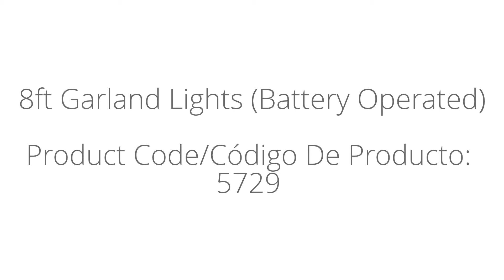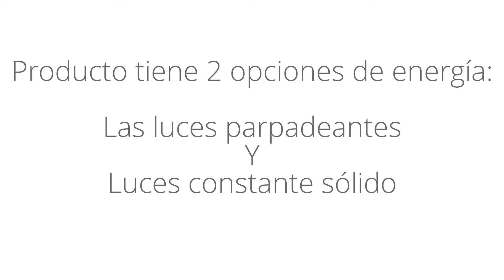8ft Garland Lights (Battery Operated) from LACrafts.com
8ft Garland Lights (Battery Operated)

A very HOT new item. These garland lights serve many purposes and uses. They are great for just general even decorating around the venue or even better for decorating your centerpieces to give them that extra flare. One of the best parts of this item is that it is batter operated so you don't have to concern yourself about finding an outlet or about having people trip over cords. These are very affordably priced. They are great for wrapping around almost anything. You will love these.

Our Price:  $3.50 for 1 Garland
Length: 8ft
Colors Available: Apple Green, Pink, Purple, Red, Turquoise, White
Product Code: 5729